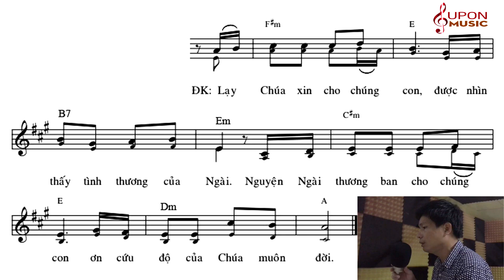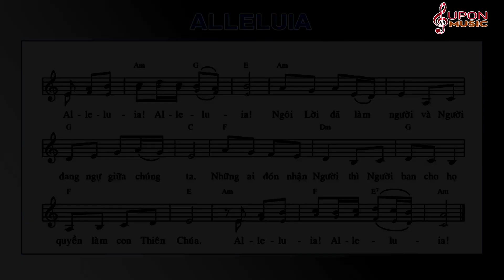Đáp ca Chúa nhật 19 Thường niên năm A - Thánh vịnh 84 Lm Thái Nguyên | SUPON MUSIC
Chúa nhật 19 Thường niên năm A - Thánh vịnh 84